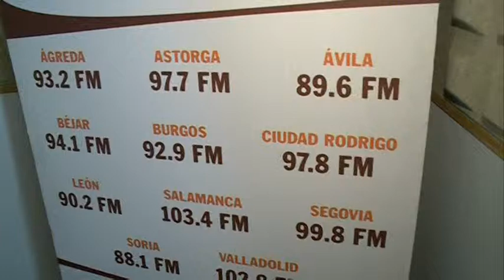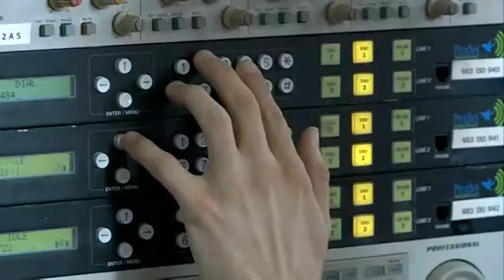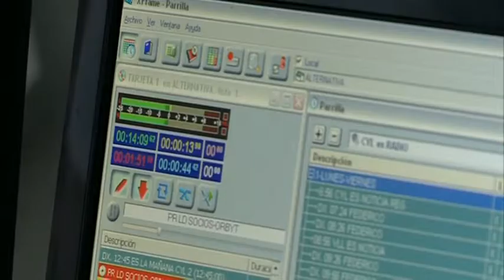EsRadio Castilla y León, en VEA (I)